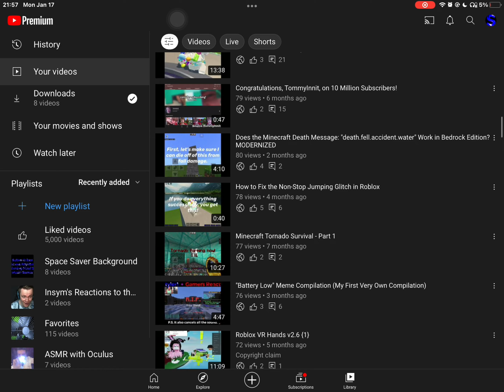This vid was recorded on Jan 17 2022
Idk why I did this...